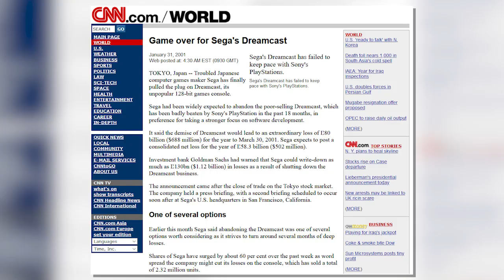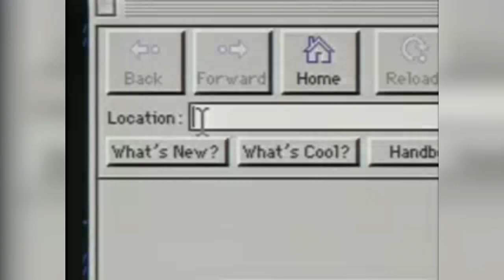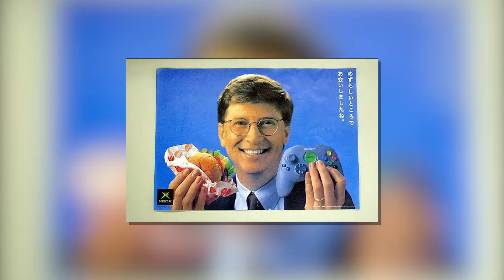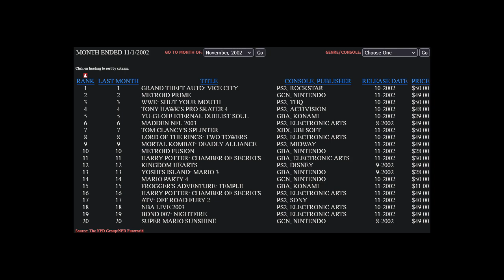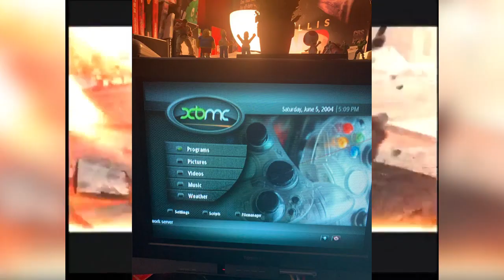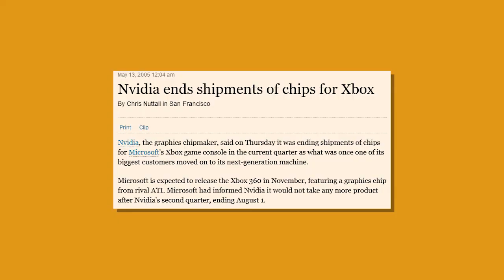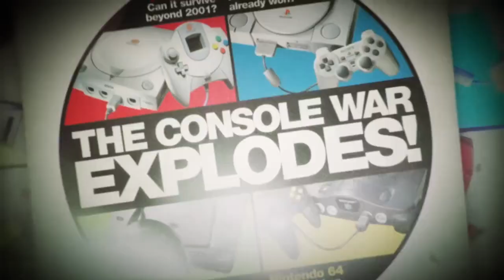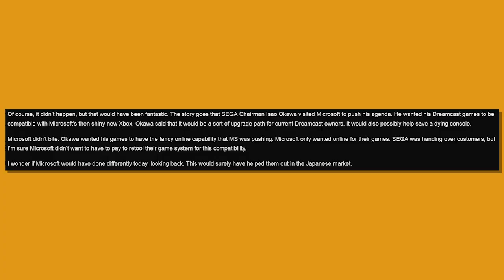20 سنه على الأكس بوكس - Original Xbox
فى اول طلعه لميكروسوفت مع الأكس بوكس قدروا من خلاله انهم يبنوا لنفسهم منصة العاب قويه تقدر تنافس و تقاوم.

فى خلال 5 سنوات و ثم, براند الأكس بوكس قدم كتير لصناعة الألعاب من تطورات لخدمات لما غيره.
لكن الحكايه كلها بدات من 20 و اول جيل أكس بوكس خرج من 20 سنه له حكايه خاصه.